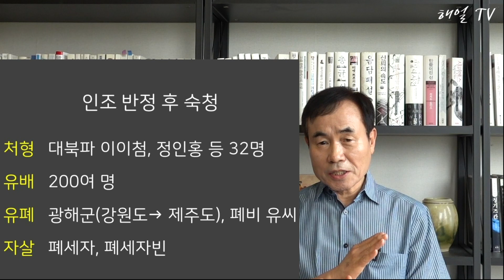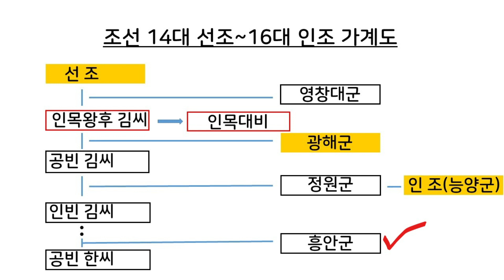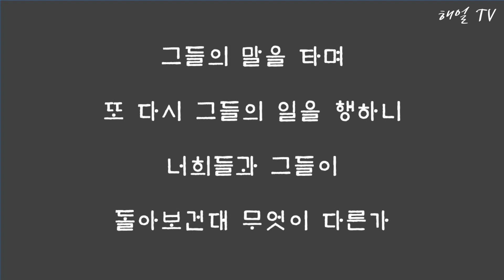인조반정과 이괄의 난-과거가 아닌 오늘의 이야기, 역사평설 병자호란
인조와 이괄의 반란
(만렙 책읽기42, 76회 영상)

- 인조반정
- 이괄이 공신에서 역적이 된 이유
- 이괄의 난 경과
- 이괄의 난 결과

참고자료
병자호란, 한명기, 푸른역사, 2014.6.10.

이미지 자료 출처
1. 동아시아 정세 지도: 카타르시스의 역사 공간, KBS
2. 불타는 궁: MBC
3. 사성통해: 한민족문화대백과사전
4. 이원익: 위키백과
5. 인목대비와 광해군: KBS
6. 인절미: brunch
7. 흔들리는 사회 4컷 모음: 레알뻘짓 블로그, EBS, 중앙시사매거진, 류지세 블로그(왼쪽 위부터 시계방향)
8. 불 밝힌 인조 반정군: KBS
9. 빈 용상: STB 티스토리
10. 임금과 잡혀가는 사람들 삽화: 낙숫물소리 블로그
11. 인조 즉위: KBS
12. 장만: 문화재청
7. 정충신: 나무위키
8. 창덕궁 습격: KBS
9. 창덕궁 인정전: 위키백과
10. 칼 둘을 겨누는 이미지: picuki
11. 한양 지도: 책 남은 기억들 블로그